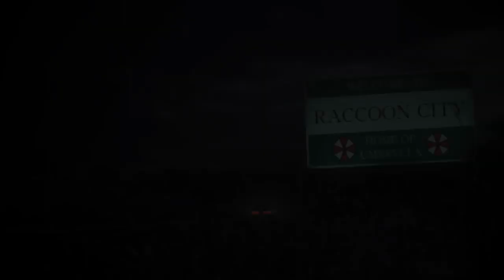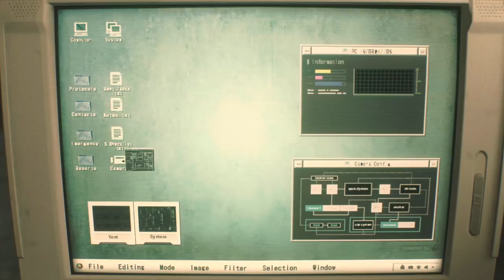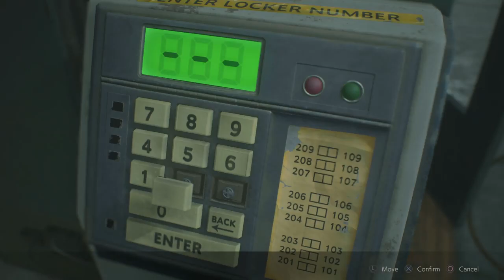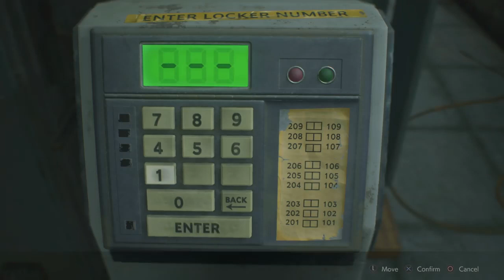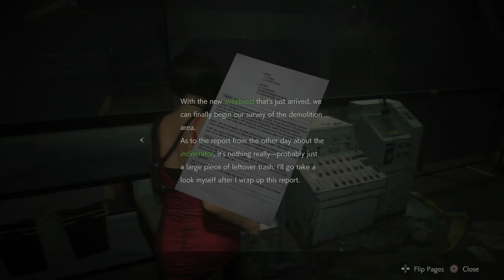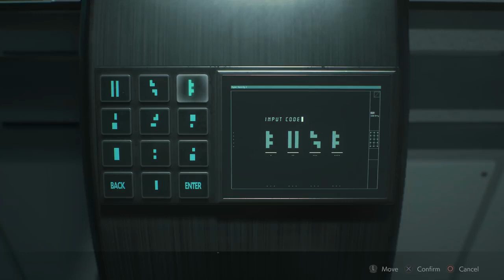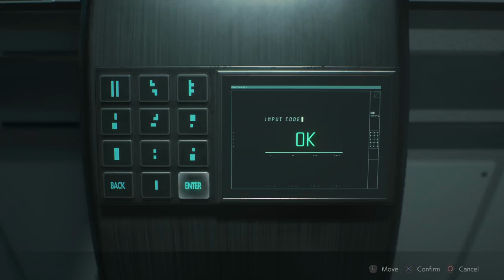Resident Evil 2 Remake PS5 Gameplay Full game